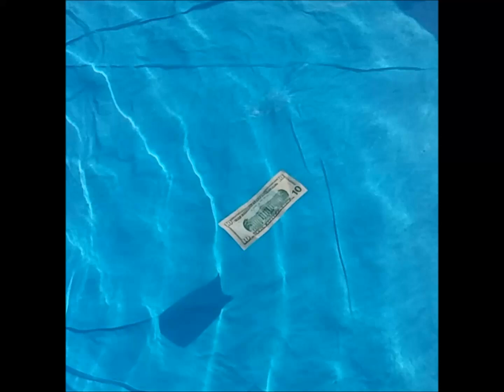SpringBreak- Double Take Freestyle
Prod. Cobis